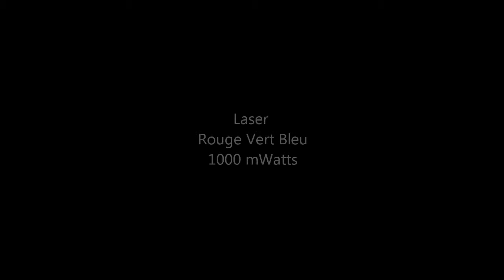NightRevolution : Laser 1W Rouge Vert Bleu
Magnifique laser de 1W Blanc (rouge+vert+bleu), le top des effets lumineux pour enflammer votre piste de danse et impressionner vos invités.Changement de forme au son de la musique pour une utilisation ultra simple, possibilité de contrôle via une console ou un PC pour les pros.